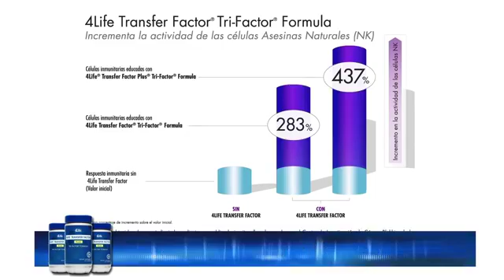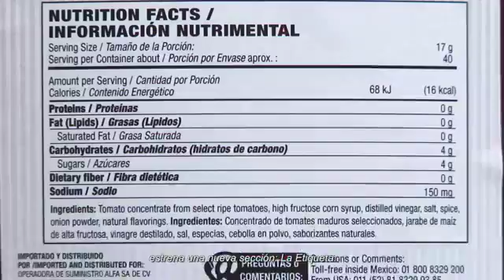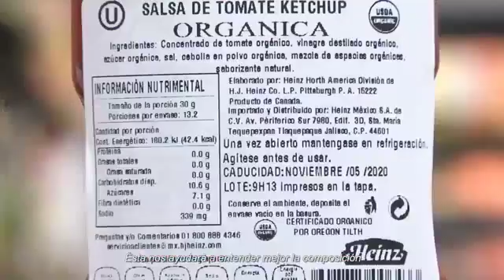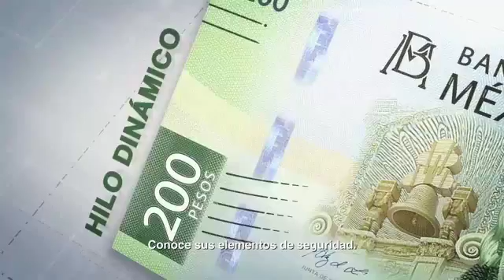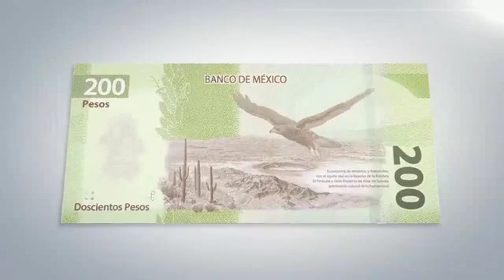La Fe Que Transforma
DA LIKE Y COMPARTE PARA SER DE BENDICION A OTROS